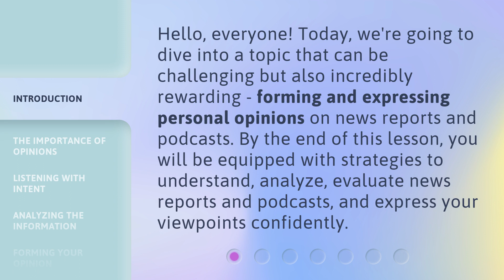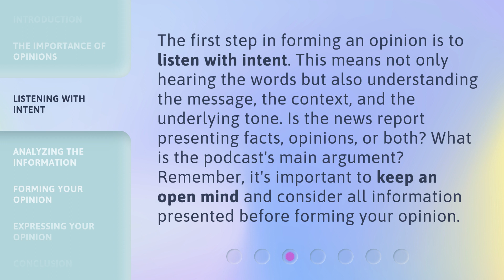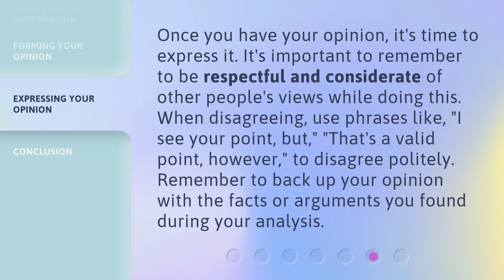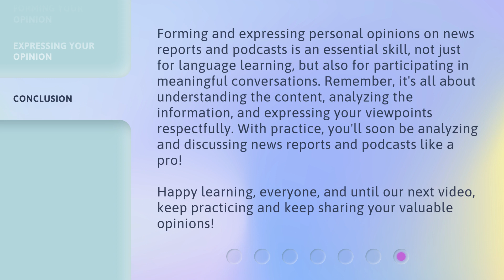Listen, Think, Speak: Forming and Expressing Personal Opinions on News and Podcasts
Listen, Think, Speak: Mastering the Art of Forming and Expressing Personal Opinions • Learn how to confidently form and express your personal opinions on news reports and podcasts. Discover strategies to evaluate information, understand different perspectives, and engage in meaningful discussions. Master the art of forming well-rounded, informed opinions with this insightful lesson.

00:00 • Introduction - Listen, Think, Speak: Forming and Expressing Personal Opinions on News and Podcasts
00:38 • The Importance of Opinions
01:05 • Listening with Intent
01:36 • Analyzing the Information
01:58 • Forming Your Opinion
02:24 • Expressing Your Opinion